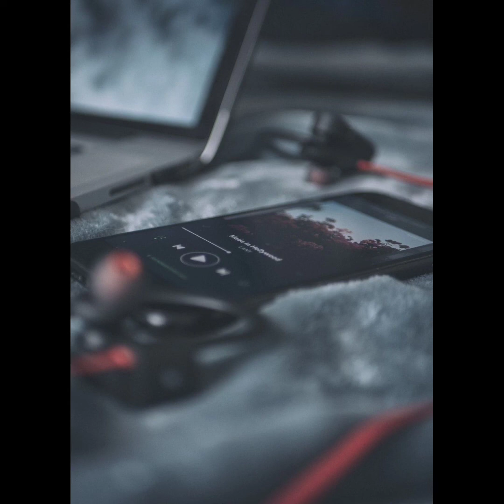Breakup + Lofi+ Sad / Mashup | Arijit Singh 💔 Break-up Songs | Sad Bgm Songs